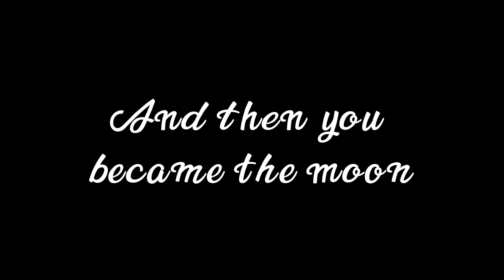REQUEST 4 【 Kagamine Len 】 そして君は月になった \ Soshite kimi ha tsuki ni natta - Vocaloid cover | Cirty_09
I love this song sooooo much, so I hope you'll like my cover ^^ :D

OTHER TITLES:
And then you became the moon
And so you became the moon

CREDITS:
Requested by "Just Deborah [デボラ]"
Music & lyrics by Kikuo
Ust by NeeMiSo
Tuning, mixing & PV by Cirty_09